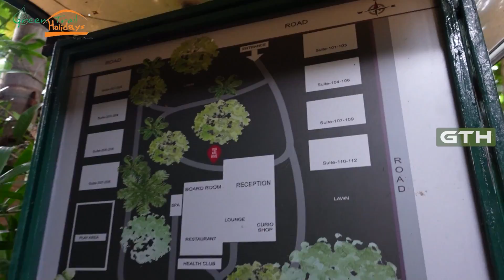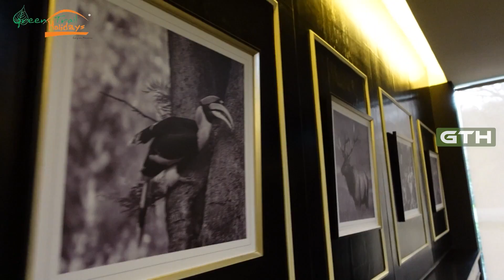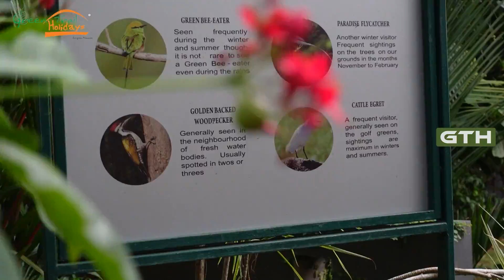ആതിരപ്പിള്ളിയിലെ ആഡംബര റിസോർട്ട് / Casa Rio/ Journey With GTH/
ഏഷ്യയുടെ നയാഗ്രയായ അതിരപ്പിള്ളി വെള്ളച്ചാട്ടത്തിന് സമീപം സ്ഥിതി ചെയുന്ന മനോഹരമായ റിസോർട്ട് ആണ് casa rio. പ്രകൃതിയോടിണങ്ങി നിൽക്കുന്ന ഈ  4സ്റ്റാർ റിസോർട്ട് അഞ്ചരയെക്കാറിലായി പരന്നുകിടക്കുന്നു.
Casa Rio റിസോർട്ടിന്റ ബുക്കിങ്ങിനായി ബന്ധപെടുക  : 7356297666, 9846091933.
ഇന്ത്യക്കകത്തും പുറത്തും ഉള്ള എല്ലാം യാത്രകൾക്കും ഞങ്ങളുടെ ഓഫീസുമായി ബന്ധപെടുക.   Green Trail Holidays -  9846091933,  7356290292,   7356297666

Camera , Editing-  Vishnu
Casa Rio Resort#
Athirappily water falls#
Journey with GTH#